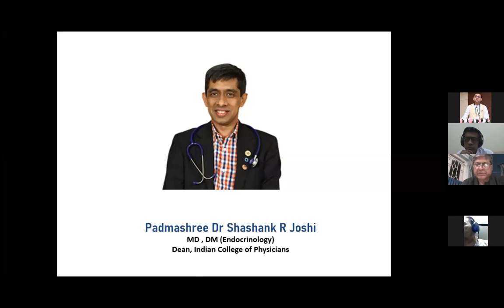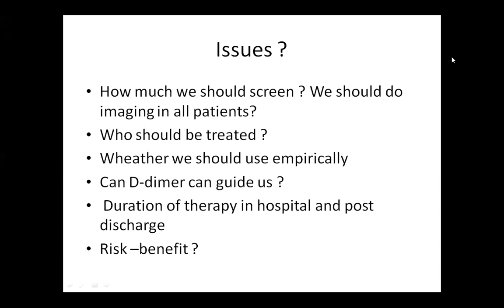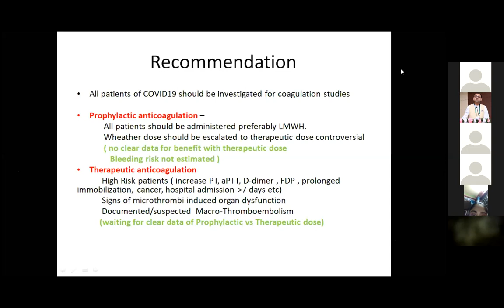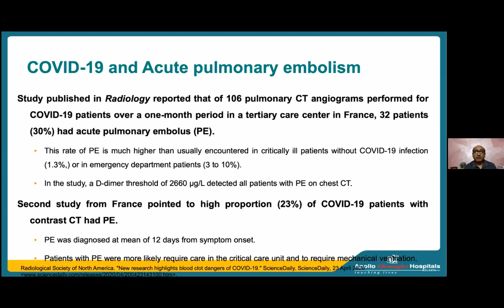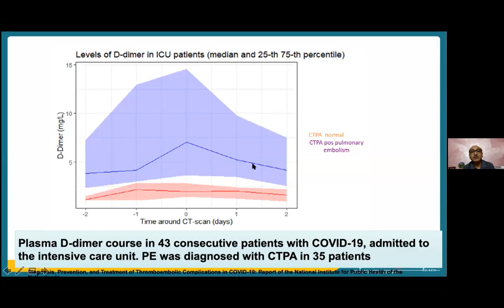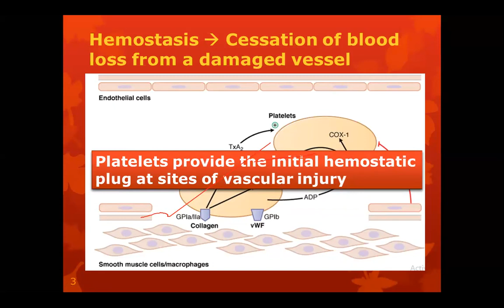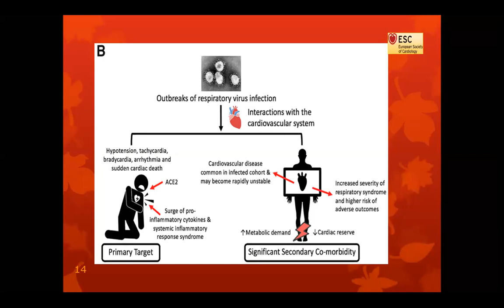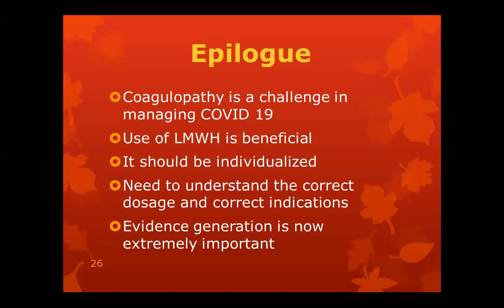Low molecular weight heparin - Risk versus benefit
For Doctors